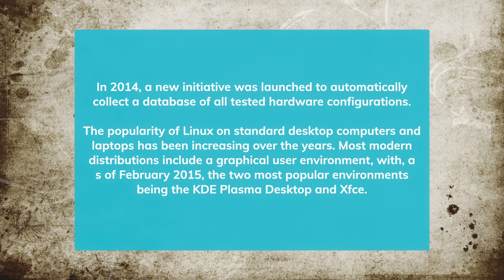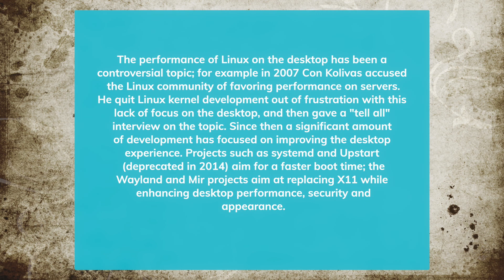WHAT IS LINUX ? OS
PEACE :)